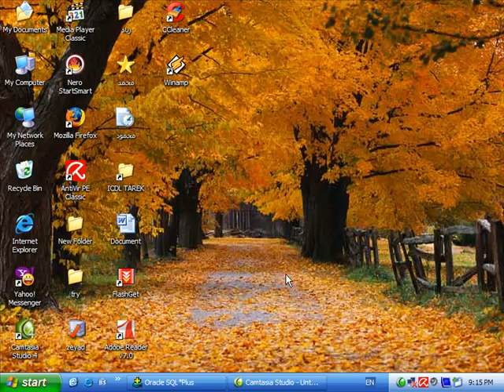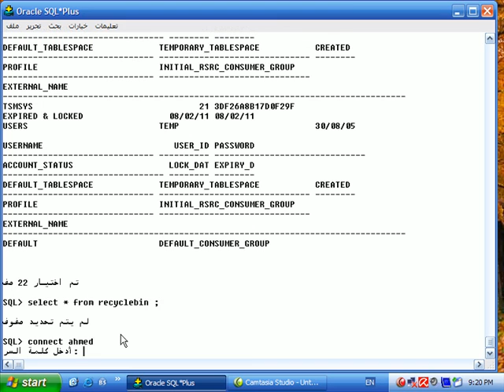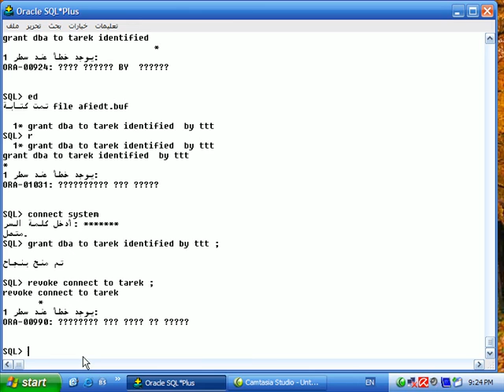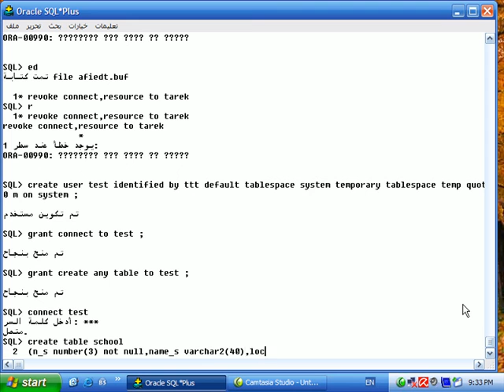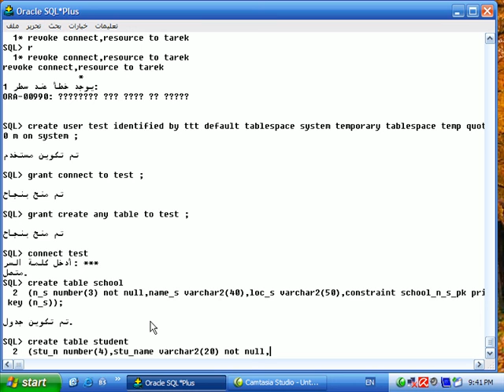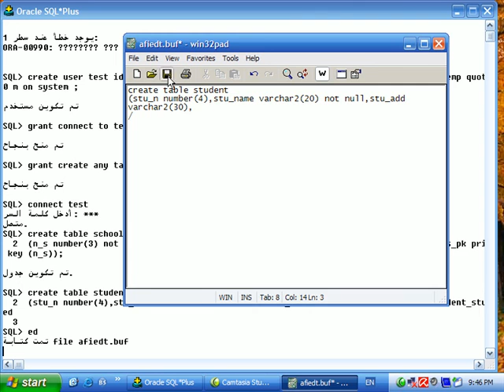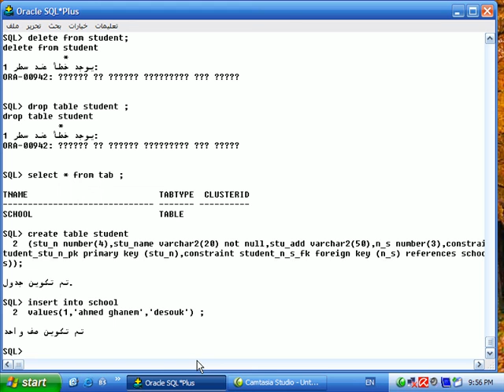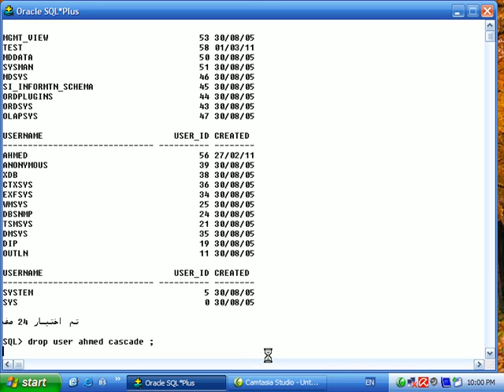شرح الاوراكل ORACLE من البداية للاحتراف الدرس العاشر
يتناول هذا الفيديو النقاط التالية :-
1- الربط بين جدولين او اكثر بتحديد المفتاح المفتاح الاساسي و المفتاح الاجنبي
2- ادخال البيانات للجدول و استعراضها
3- تعديل و تحديل بيانات قاعدة البيانات